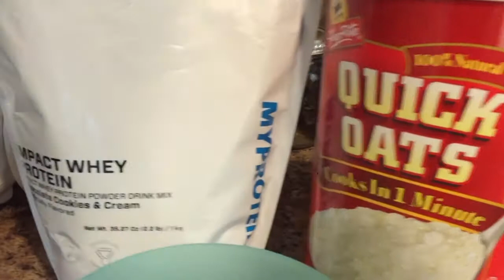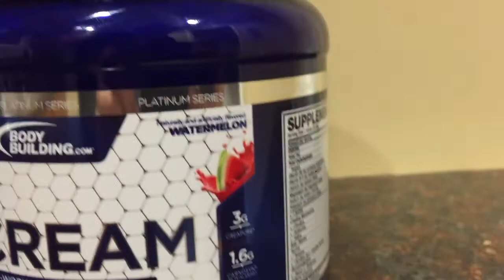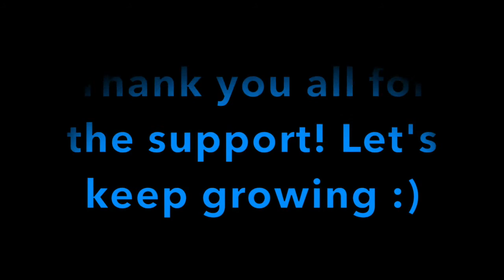BIB- Ep. 5: Late Nights, Early Mornings